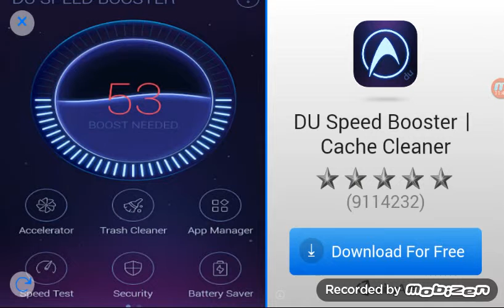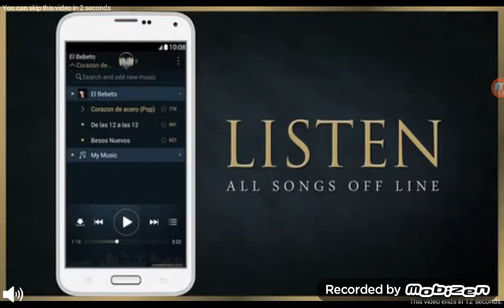LOS LIBROS INAGARRABLES (Slenderina The Cellar) | Markin Creepy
Hola, como les va? Para el segundo video de la semana busque otro juego de terror y me tope con este que me llamo bastante la atencion. Espero que lo disfruten y que tengan un feliz halloween... Ah si! Yun muy feliz cumpleaños para El Diego.